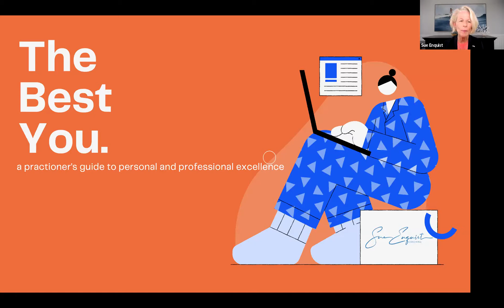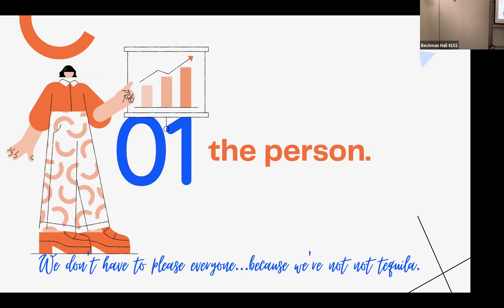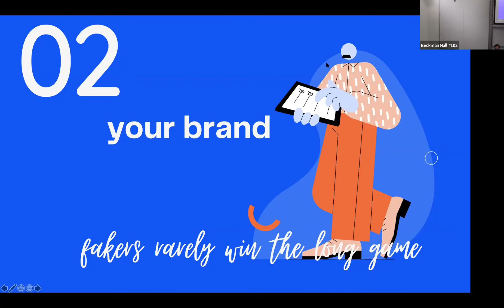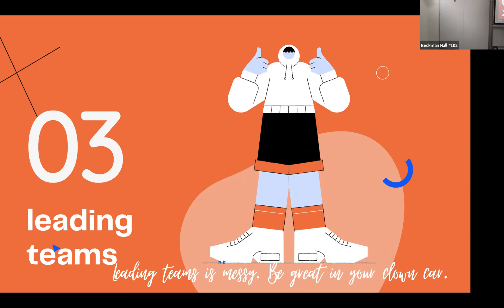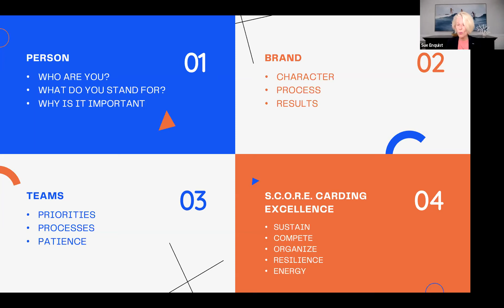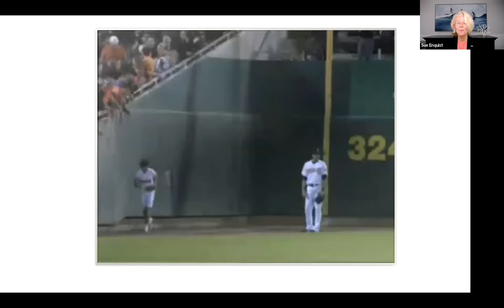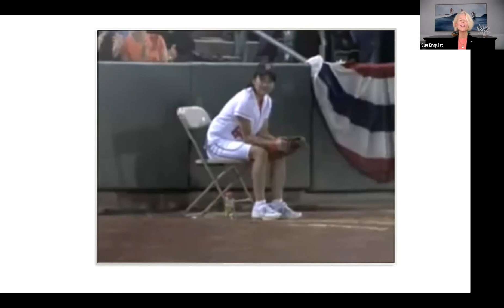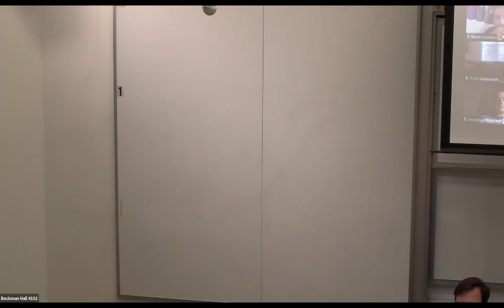MKTG 305 GS SE